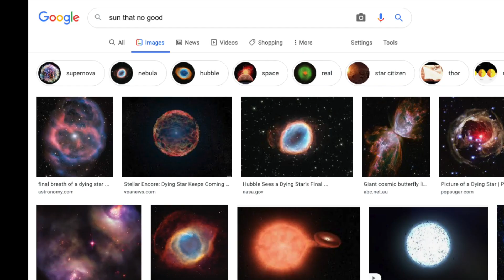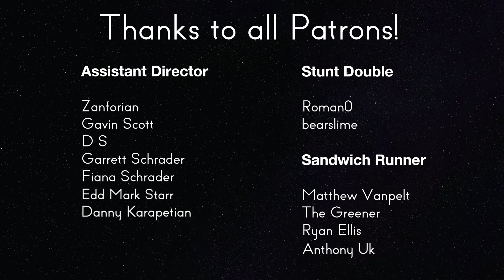Star Trek: TNG Review - 4x22 Half a Life | Reverse Angle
Lwaxana is back again, and brings along a lot more depth than either of us expected.

Sources:

Fields, Peter Allan. “Half a Life.” Star Trek: The Next Generation, created by Gene Roddenberry, Season 4, Episode 22, Paramount Television, CBS, 1991.

Teamocil™ is no longer available. Please try either Grouphug™, Bondat™, or consult your own Wellness Guide.

M*A*S*H developed by Larry Gelbart based on a novel by Richard Hooker.

Trousdale, Gary and Kirk Wise, directors. Beauty and the Beast. Buena Vista Pictures, 1991.

Regular Show created by J. G. Quintel.

Cyan Worlds. Myst V: End of Ages. Ubisoft. PC/Mac. 2005.

Snyder, Zack, director. Justice League. Warner Bros. Pictures, 2017.

 Alcalá, Félix Enríquez, director. Justice League of America. Warner Bros. Television, 1997.

Stefano, Joseph, and Hannah Louise Shearer. “Skin of Evil.” Star Trek: The Next Generation, Season 1, Episode 23, Paramount Television, CBS, 1988.
Snodgrass, Melinda M. “Up the Long Ladder.” Star Trek: The Next Generation, Season 2, Episode 18, Paramount Television, CBS, 1989.

Cronenberg, David, director. The Fly. 20th Century Fox, 1986.

Presto Studios. Myst III: Exile. Ubisoft. PC/Mac. 2001.